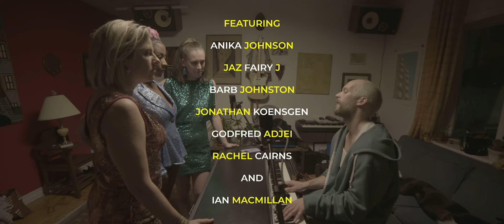IAN LAKE - EASIER [Live Session]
Singers: Anika Johnson, Barb Johnston, Jaz Fairy J
Body Double: Jonathan Koensgen
Shot by: Ian Macmillan
1st AC: Godfred Adjei
Director: Rachel Cairns
Editor: Ian Lake
Dog: Stevie